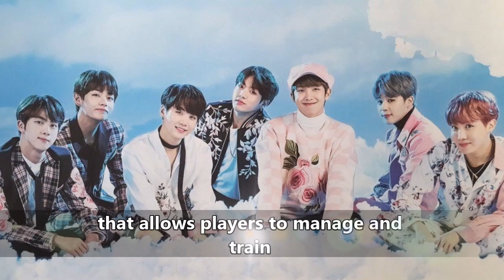Netmarble reveals official description and title for upcoming BTS game